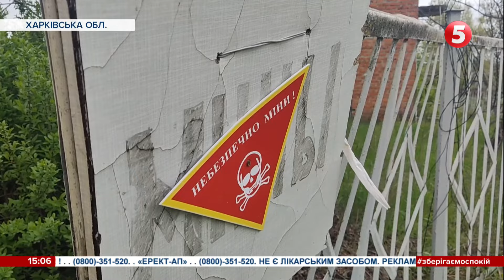Втратив керування: дрон, який блискавично ліквідували сили ППО, виявився українським "Байрактаром"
Байрактар над Києвом. Безпілотник, який над столицею блискавично збили сили ппо - український. Про це повідомили у командуванні повітряних сил. Під час планового польоту дрон втратив керування. Неконтрольоване перебування в небі могло призвести до трагічних наслідків. Тому мобільні вогневі групи були змушені збити дрон. Уламки попали в торговий центр у Солом'янському районі Києва.

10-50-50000 - будь-яка сума має значення.

Разом переможемо!
Слава Україні!